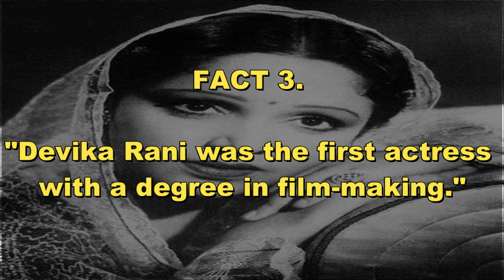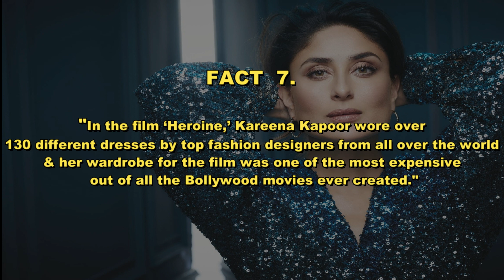10 BOLLYWOOD INTERESTING FACTS...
Hindi cinema, often known as Bollywood and formerly as Bombay cinema, is the Indian Hindi-language film industry based in Mumbai (formerly Bombay). ... The industry is related to Cinema of South India and other Indian film industries, making up Indian Cinema—the world's largest by number of feature films produced...

AND BOLLYWOOD HAVE MANY UNKNOWN FACTS TO EXPLORE...